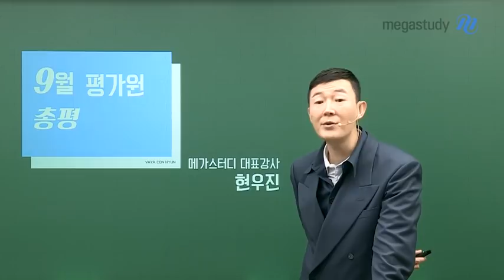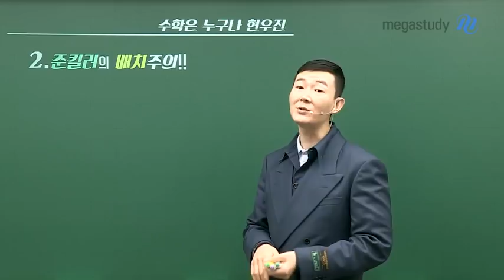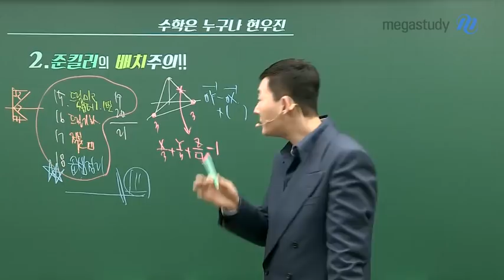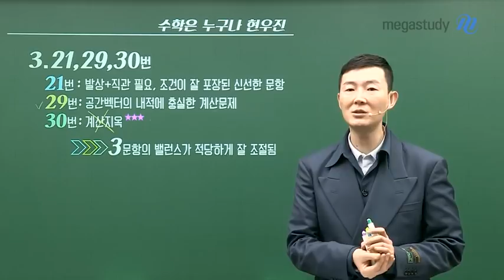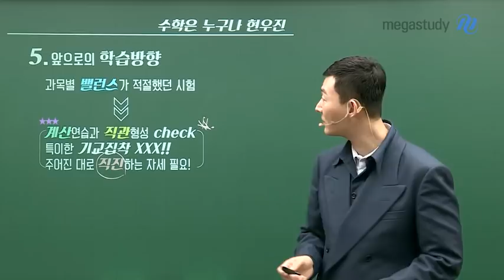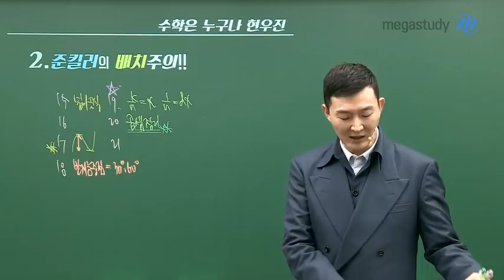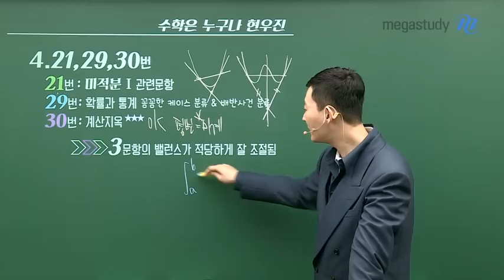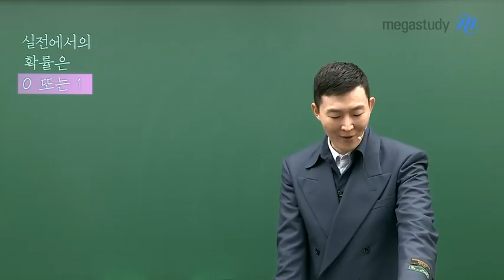[메가스터디] 수학 현우진 쌤 - [9월모평] 탈출구는 없습니다. 끝까지 집중하세요.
시험 보느라 수고하셨습니다.

이번 시험은 지난 6월 모평과는 조금 다른 형식으로 출제되어 낯설게 느껴졌을 것입니다.
계산과 직관, 이 모든 것이 중요했기 때문에 체감 난이도가 높았을 것입니다.
기교에 집착하지 말고 주어진 조건 그대로 직진하는 기세가 필요합니다.

[수학 가형]
준킬러 문항의 난이도가 상승했고,
킬러 문항은 복잡한 계산과 직관이 필요했습니다.
모든 문항의 난이도가 비슷하게 출제되었습니다.
과목별 밸런스를 유지하며 공부하세요.

[수학 나형]
단순히 개념을 적용하기보다
문제 해결력이 요구되는 문항들이 출제되었습니다.
다양한 문제를 풀어보며 새로운 유형의 문제를 풀어내는 skill을 길러야 합니다.

[확률과 통계]
전반적으로 지난 6월 모평에 비해서는 무난한 난이도로 출제되었지만
수능에서 충분히 어렵게 출제될 수 있습니다.
남은 기간 동안 꼼꼼히 학습하여 확률과 통계 고난도 문항에 대한 대비가 필요합니다.

지금까지 열심히 준비해 왔을 거라 믿습니다.
남은 시간 앞으로 공부해온 것을 매듭 짓는 것은 여러분의 몫입니다.

탈출구는 없습니다.
남은 시간 집중해서 좋은 결과 얻길 바라겠습니다.